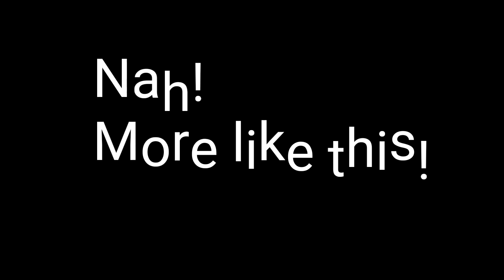Fun Famous Female Celebrity Gender Swap (FaceApp) Part 2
Funny Celebrity Gender Swaps via FaceApp for IOS and Android Devices.  Can you guess the Celeb??